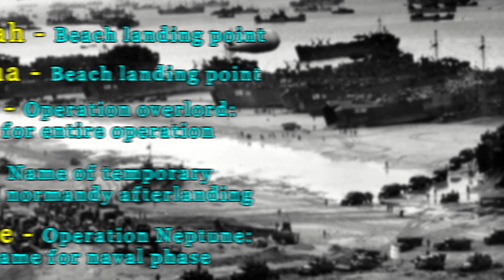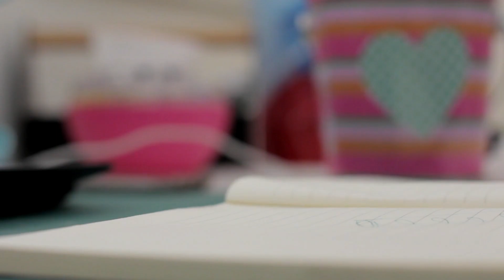How The Allies Almost Lost D-Day (& WW2) To a Crossword Puzzle!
Today we dive right into our funny, strange and weird history story for christmas with how a crossword puzzle almost foiled dday and the allies hopes of ww2 victory!

History shorts on the tok!